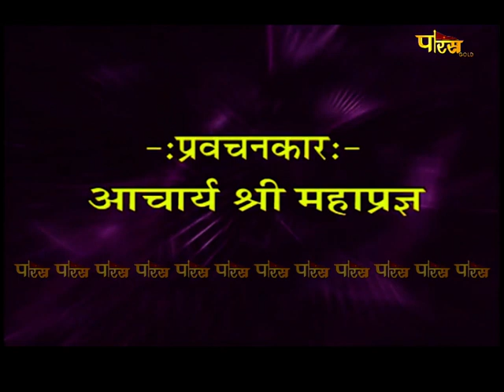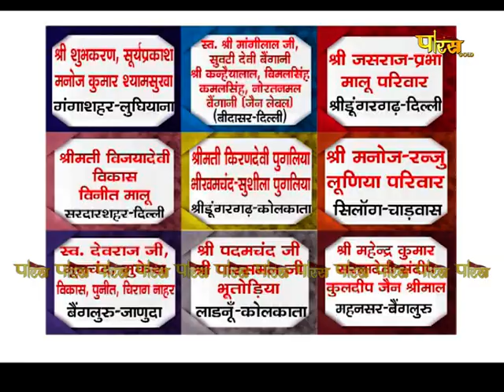आचार्य श्री महाप्रज्ञ जी | अमृतवाणी | Acharya Shree Mahapragya | Amrit Vani | Date:- 14/02/23